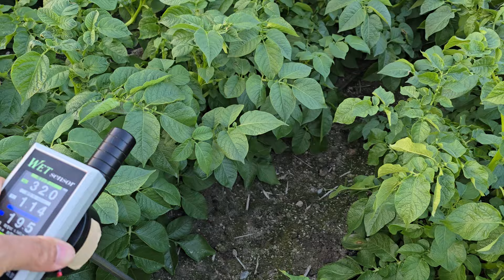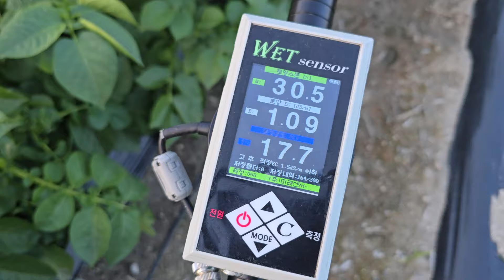황금알농법 김천 감자 다수확 비료량 엽면시비 설탕 역병더뎅이병